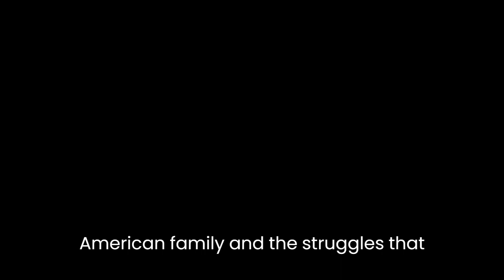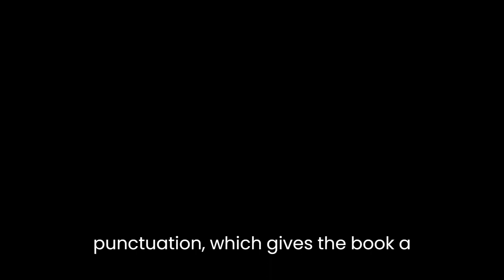"Interstate" By Stephen Dixon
"Interstate" is a novel by American author Stephen Dixon, first published in 1986. The book is a collection of interconnected short stories that revolve around the life of the narrator, a middle-aged man named Jack and his family.One of the major themes in the book is the idea of the American family and the struggles that come with it. Dixon explores the relationships between Jack, his wife, and their children, as well as the relationship between Jack and his parents. Throughout the book, the reader can see the characters struggling with issues such as infidelity, divorce, and death.Another theme in the book is the idea of the American road trip. Many of the stories take place on the highways and byways of the United States, and Dixon uses this setting to explore themes of freedom, individuality, and the search for meaning in life.The book is also notable for its use of stream-of-consciousness narrative, which allows the reader to get a deep understanding of the characters' thoughts and emotions. Dixon's writing style is characterized by its use of short sentences, repetition, and a lack of punctuation, which gives the book a unique and disjointed feel.In conclusion, "Interstate" is a powerful and thought-provoking novel that explores the complexities of the American family and the search for meaning in life. Dixon's use of stream-of-consciousness narrative and his unique writing style make the book a must-read for any lover of contemporary literature.